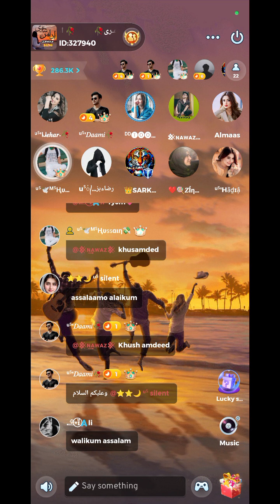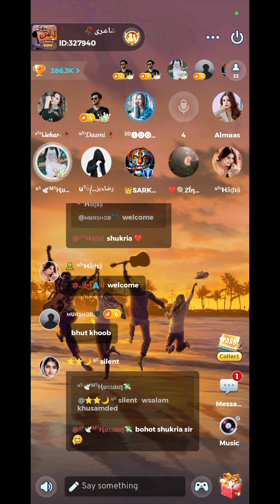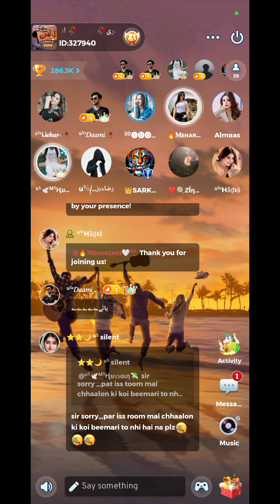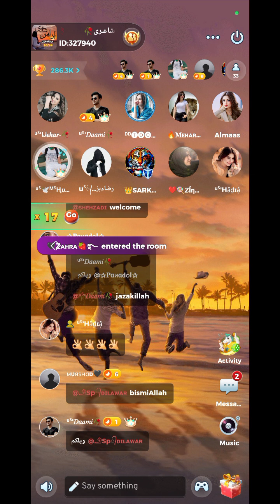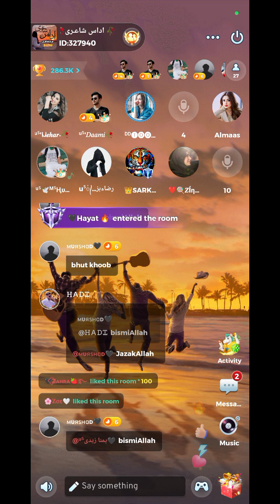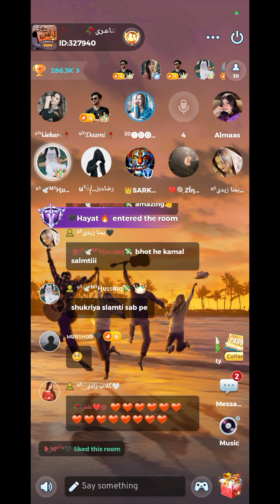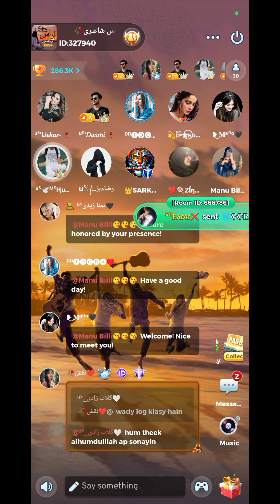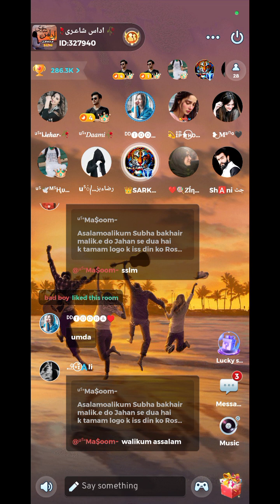Petry Competition on Yalla ludo | Hosting Yalla Ludo | Hm Hosting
HM Yalla Hosting Team.